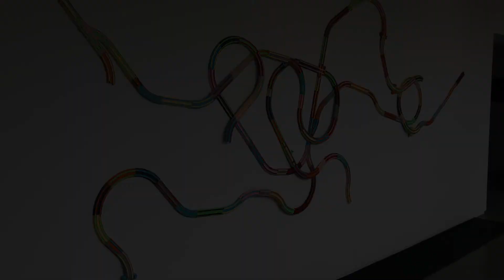"Thomas" install at CMCA 2020 Biennial - Rockland, Maine - Tom Jessen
“Thomas” is an interactive game where the form is determined by the roll of dice. It can be played with multiple players.

1. Organize the tracks in rows

2. Start with one divergent track - nail this track to the wall.

3. Roll dice to determine which track will be used next. For example, if you roll a “6,” choose the 6th track in the row.

4. Add selected track to existing tracks on the wall. The tracks are made up of two colors. You can connect it to any track that does not contain the same colored parts. For instance, there is the color on the inside “rails” and the color of the track body. You cannot connect a piece with pink rails with another piece that has pink rails. You can, however, connect a piece with pink rails to one that has a pink body as long as the rails are a different colors. If there are multiple options, placement is dependent upon the player.

5. Repeat turns between players until all tracks are used.